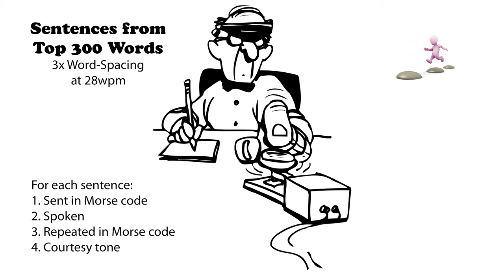Sentences from Top 300 Words - 3x Word-Spacing - 28wpm